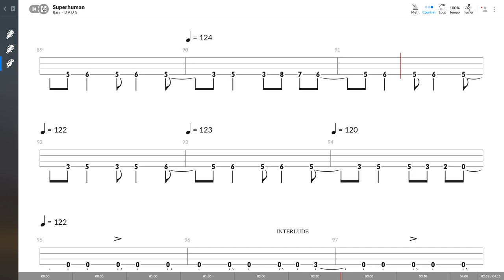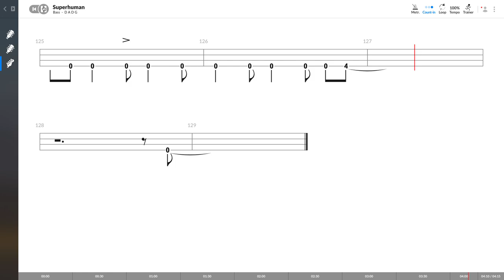Velvet Revolver - Superhuman (BASS TAB PLAY ALONG)